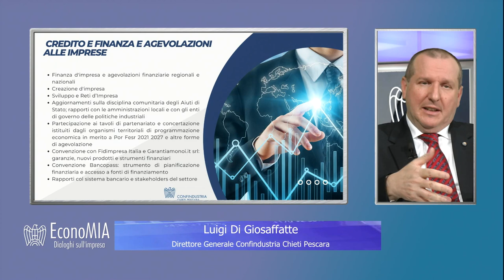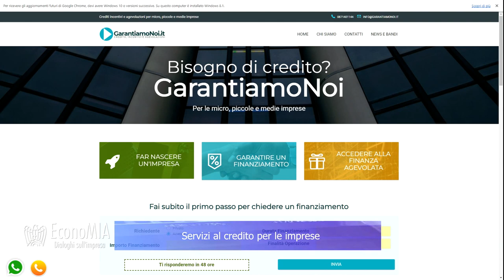EconoMIA - Servizi al credito per le imprese